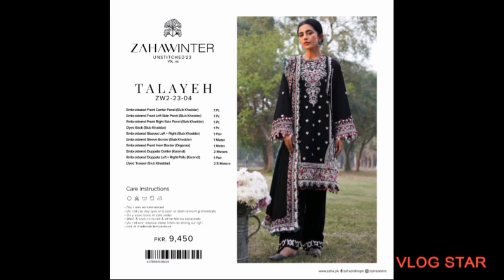ZAHA WINTER UNSTITCH COLLECTIONS VOL 2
*ZAHA WINTER UNSTITCHED COLLECTION VOL 02*
Luxury Embroidered Winter Collection
10 Designs Single Colourways
10 Suits in A Catalogue
Launching Soon ‼️
*⭕NOW BOOKING ‼️*